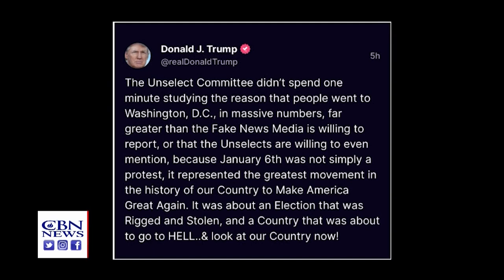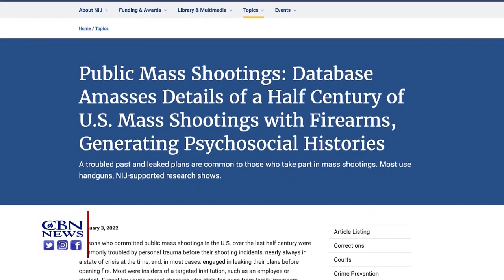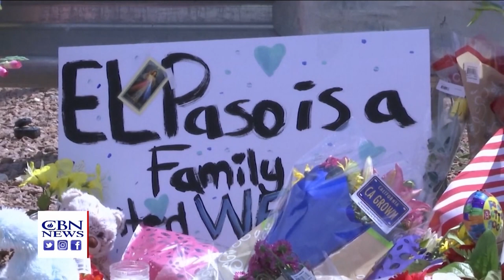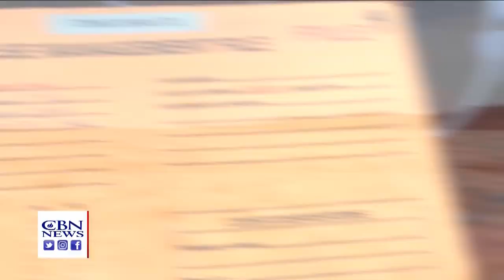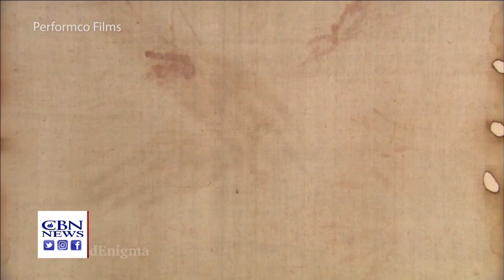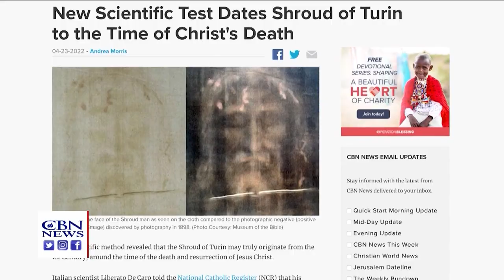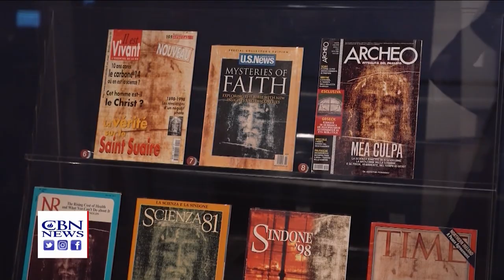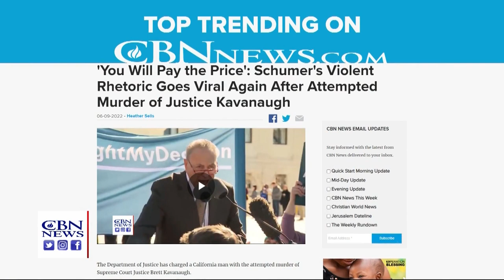CBN NewsWatch AM: February 10, 2022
US intelligence estimates Iran may be “just weeks” away from being able to make enough enriched uranium for a nuclear bomb, and Iran unveils a new missile it says can reach Israel; Russia starting 10 days of military exercises in Belarus, near Ukraine, and President Biden has approved a plan for troops to help Americans evacuate Ukraine if Russia invades; House Speaker Nancy Pelosi now supports a ban on stock trading for members of Congress; India plans to introduce a Central Bank Digital Currency; CBN News Financial Editor Drew Parkhill talks about the development of government-backed digital currencies, including in the U-S, and the Biblical implications; Christian Post Executive Editor Dr. Richard Land talks to CBN’s The Global Lane about the Beijing Olympics as a moral barometer for the civilized world; Phil Robertson of the “Duck Dynasty” clans talks to CBN News about cancel culture and his new book, “Uncanceled;” and actor Tyrese Gibson asks for prayer for his mother, Priscilla Murray Gibson, who is in a coma, battling pneumonia and Covid-19.